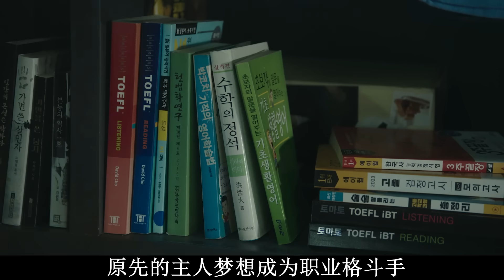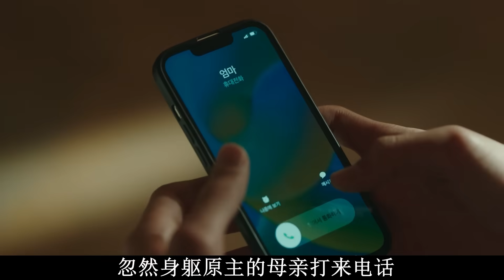【阿奇】男人说错一句话，便要遭受恐怖的生死轮回/2023年科幻惊悚剧《死期将至》03集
2023年科幻惊悚剧《死期将至》03集：男人经历12次生死轮回，痛苦体验堪称顶级